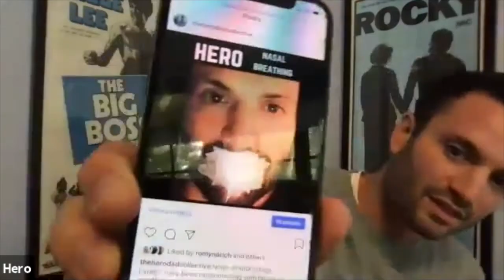Hero⎮The power of sleep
The power of sleep

NEW TO HERO?
Hero is not just another online exercise and weight loss program. We offer real-time, face to face, customised support. We keep you accountable and make sure you reach your goals.

Don’t have the time to exercise?
Too hard to go on diets?

At Hero, we provide convenience and intelligent tools that guarantee success. So, If you want to be a hero in your world check out our free training video⎮

Part&Parcel is an online membership based market. For $60.00 a year, their members gain access to an ethical selection of healthy household staples at close to wholesale prices - home delivered. Not to mention, they stock only the best option of every product – based on hours of research into every ingredient, health-benefit claim and customer review, and then carefully testing the quality for themselves.

So, when a package arrives from Part&Parcel, you can rest assured it’s not just time and money that you’re saving. It’s your health and the planet as well.

At Hero, we know it takes time to build trust in a new idea. But when it comes to your health and the environment, we also know time is of the essence. So, we aren’t here to mince words: Part&Parcel is your opportunity to put your money where your values are.